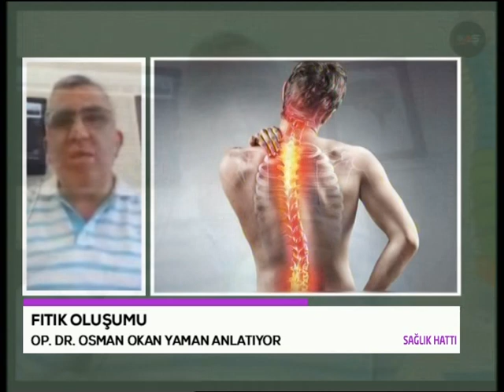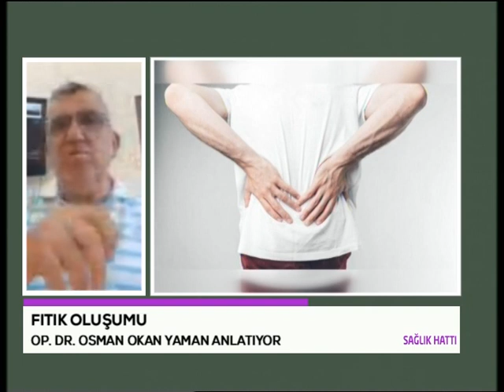SAĞLIK HATTI - Beyin ve Sinir Cerrahisi Uzmanı Op. Dr. Osman Okan Yaman